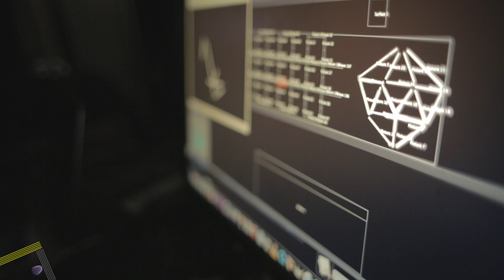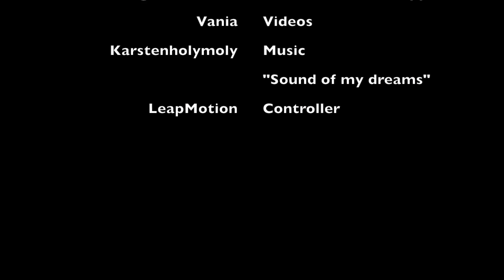Full 3D light control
The structure was built by the participants of one of the workshops of the Geneva Mapping Festival in 2013.

I develop the custom piece of software that allow the full 3D control of the architecture lighting using a Leap Motion and MadMapper.